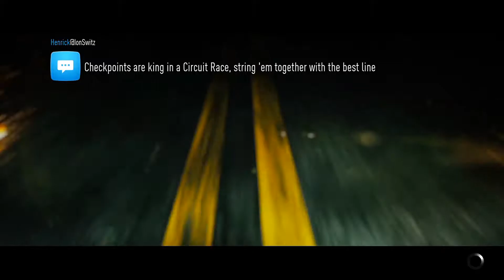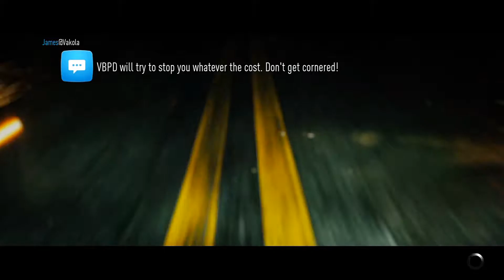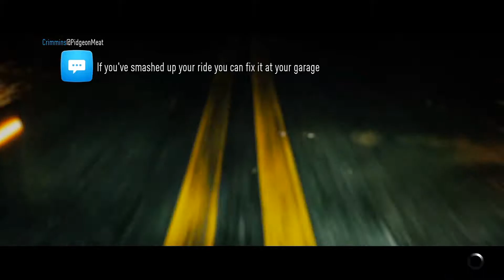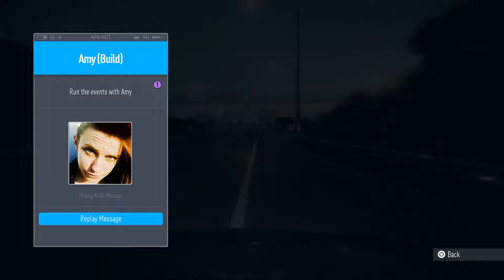"Imi cumpar BMW" Need For Speed 2015 (PS4) EP 8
hei
Vizionare placuta !

Need for Speed ​​este un joc video online de curse deschise online dezvoltat de Ghost Games și publicat de Electronic Arts, lansat pentru PlayStation 4 și Xbox One în noiembrie 2015 și lansat pe Origin pentru Microsoft Windows pe 15 martie 2016